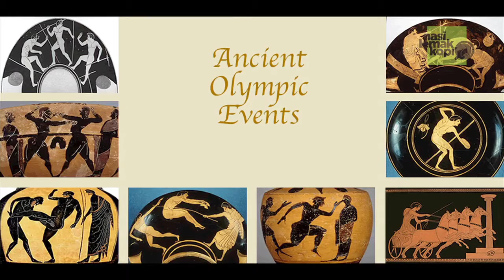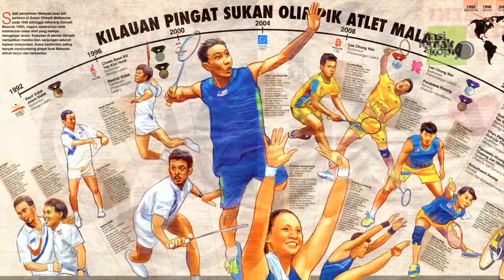Patriotisme Melalui Sukan